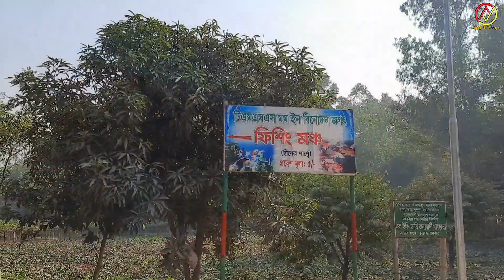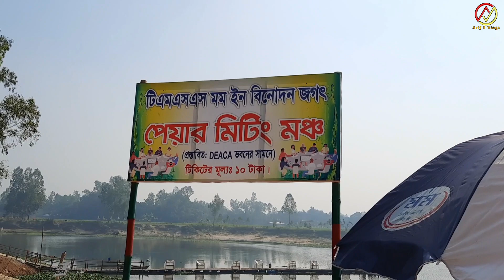টিএমএসএস - মম ইন বিনোদন জগত | কি আছে এই বিনোদন জগতে ?